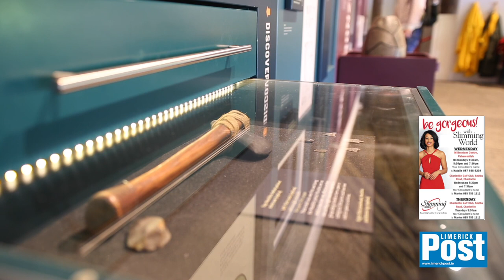Bruff is a legend in Ballyhoura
THERE’S so much going on in Bruff that it’s a wonder any of its residents ever want to go anywhere else.
The town and surrounds have it all going on and summer, particularly, is a time when everyone wants to come out and get better acquainted with their neighbours.

Between the summer festival with Bloomsday at the heart of it, the cultural and sporting life of Bruff, the huge community support for both the summer festival and the St Patrick’s Day festival, the whole town comes alive with activity through the year.